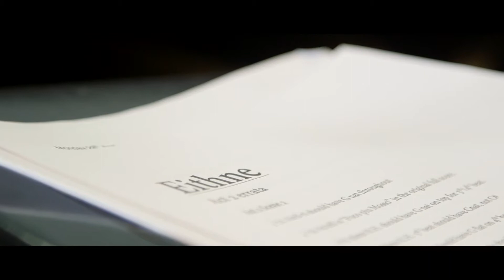EITHNE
Cuireadh iontas ar lucht éisteachta na hÉireann i 1909 le céadtaibhiú ceoldhráma nua, léirithe trí Ghaeilge, a chur splanc trí saol chultúrtha na tire. Cumadh Eithne le haghaidh Oireachtas na Gaeilge, a reachtáladh sa Rotunda i mBaile Átha Cliath I 1909, agus ba é an chéad ceoldráma a cumadh agus a léiríodh trí Ghaeilge é. Eithne le Roibeárd Ó Duibhir (1909), a léiriú arís, ar aon oíche amháin i gcomhpháirt le Ceolfhoireann Náisiúnta na hÉireann RTÉ Dé Sathairn 14 Deireadh Fómhair An Ceoláras Náisiúnta.

In 1909 Irish audiences were wowed by the premiere of a new opera, performed in the Irish language which took the stage by storm. Composed for the Oireachtas na Gaeilge festival of Irish culture at the Rotunda in Dublin (1909), Eithne is the first opera written and performed in the Irish language. Eithne by Robert O’Dwyer (1909) Featuring the RTÉ National Symphony Orchestra for one unforgettable performance on Saturday 14 October in the National Concert Hall.

Beidh foireann réalta aitheanta rannpháirteach in Eithne: an soprán Orla Boylan mar Eithne, an baratón Gavan Ring mar Ard-Rí na hÉireann, agus an teanór Robin Tritschler mar Ceart, leannán Eithne. I meas na mbaill foirne eile beidh: Brendan Collins mar Art, Eamonn Mulhall mar Neart, Imelda Drumm mar Nuala, John Molloy mar An Fathach, Robert McAllister mar Rí Thír na nÓg, Rachel Croash mar Una, Eoghan Desmond mar Feargus, Fearghal Curtis mar Taoiseach, agus Conor Breen mar Aralt. Beidh Ceolfhoireann Náisiúnta na hÉireann RTÉ faoi stiúir Fergus Sheil.

Eithne stars internationally acclaimed artists soprano Orla Boylan in the title role, baritone Gavan Ring as the High King of Ireland and tenor Robin Tritschler as Ceart, lover of Eithne. The cast also includes: Brendan Collins as Art, Eamonn Mulhallas as Neart, Imelda Drumm as Nuala, John Molloy as Guardian Spirit, Robert McAllister as King of Tír na nÓg, Rachel Croash as Una, Eohan Desmond as Feargus, Fearghal Curtis as Taoiseach, and Conor Breen as Herald. The RTÉ National Symphony Orchestra will be conducted by Fergus Sheil.